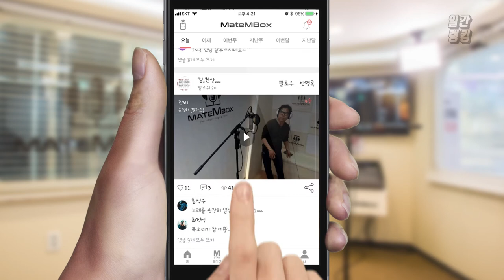메이트엠박스 일간 랭킹 TOP4 2020년 04월 09일 [Daily Ranking]